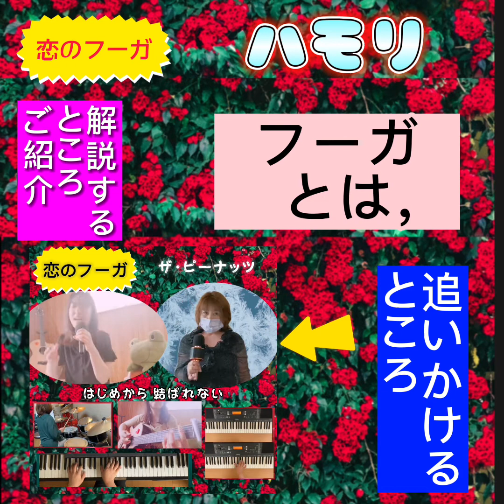【プーチャンねるのハモリ解説】●恋のフーガ●ザ・ピーナッツ 見本あり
ハモリをピアノの楽譜で勉強して、正確に歌ったので、それを解説動画として公開することにしました。
これからハモリ役をやろうとしている方が少しでも楽に，歌えると良いなと思い、上手じゃありませんが、何かのお役に立てたら幸いです。

前作のザ・ピーナッツの『恋のバカンス』のハモリ解説動画の需要が高いと感じ、続編として作ってみました‼️

●プーチャンねると、ほのかギターちゃんねるさん、yasumo nismoさんとの3人で出演した動画はコチラ

●需要が高くなってきたザ・ピーナッツ『恋のバカンス』のハモリ解説はコチラ